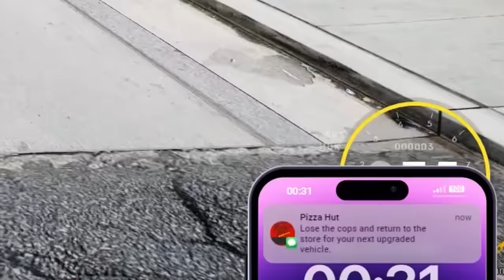Upgrading to the FASTEST Pizza Hut Delivery Bike ever in GTA 5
In this video, I am upgrading from the slowest Pizza Hut Delivery Bike to the fastest in GTA V.